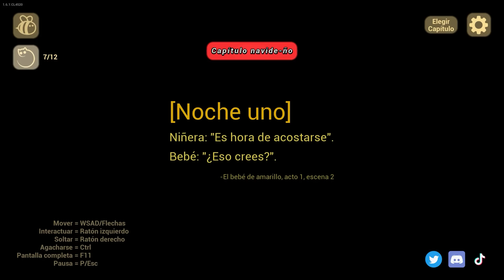ME ENFRENTO AL BEBÉ AMARILLO en LA NAVIDAD MALVADA !!🧑🏻‍🎄 🎅🏻BEBE PECHOCHIN VS BEBE AMARILLO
HOLA AMIGOS NO OLVIDEN DEJAR SU BIBILIKE Y PASAR A LOS CANALES DE MIS AMIGOS

 @Bebe Noob
 @Bebe Pechochin
 @BebeNoob Roblox
 @Bebe Noobsi
 @BEBE NANI
 @BebeNani Roblox
 @Capitan Winki